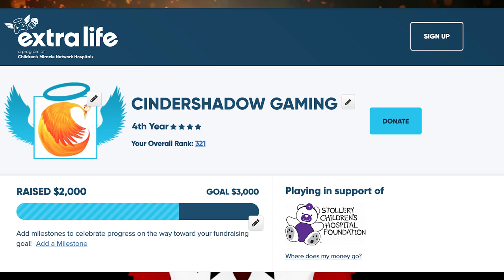Can I Really Do This For 24 Hours?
Live on twitch for 24 hours

Stollery Children's Hospital Charity Event, Saturday November 2, 2024